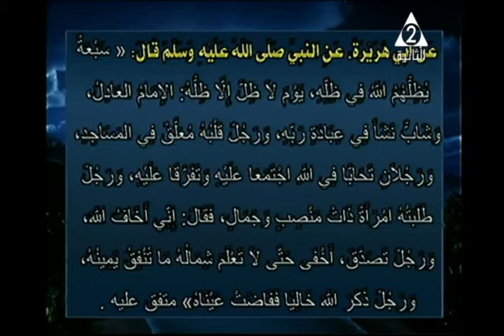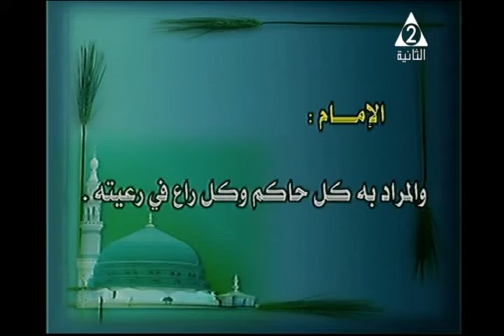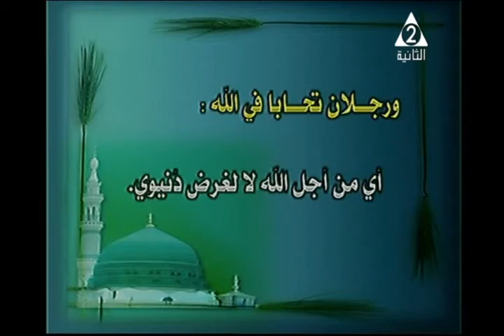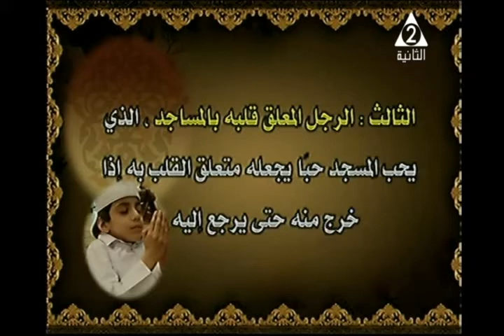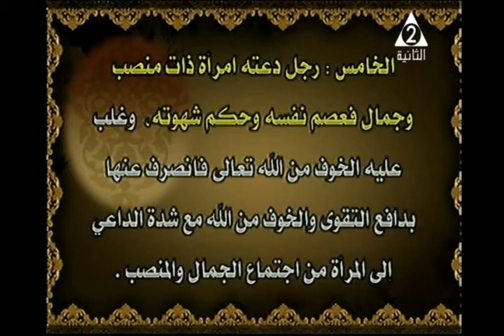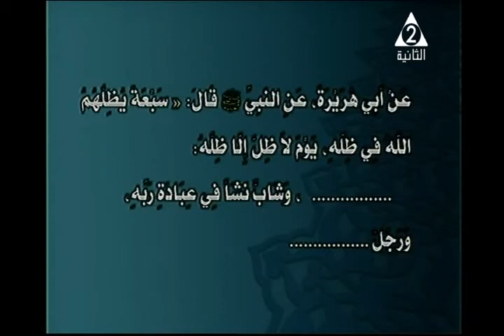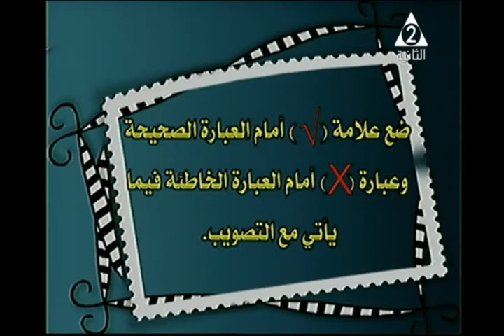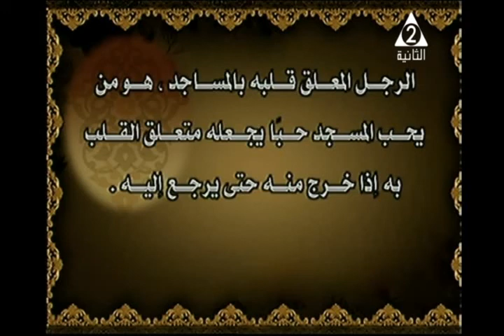12-11-2018 أصول دين للإعدادية الأزهرية الاستاذ أبو اليزيد سلامة